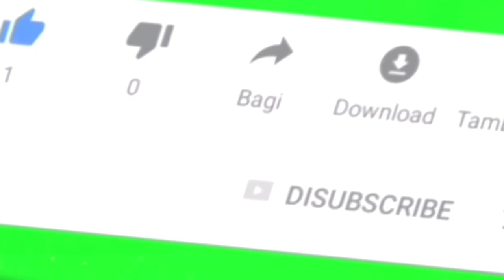Trailer buku harian seorang istri hari Selasa 26 April 2022